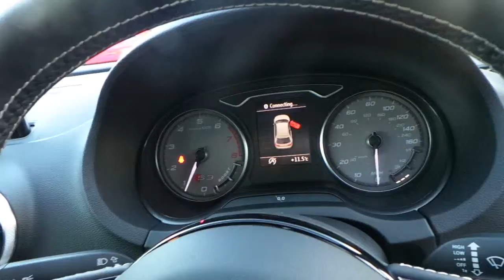Approved Used Audi - S3 -KS63PFN at Crewe Audi